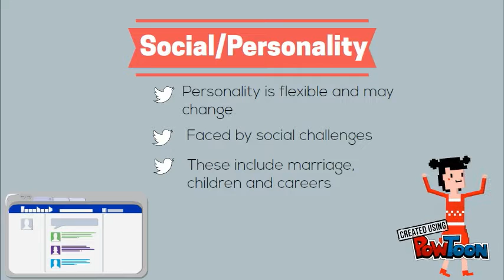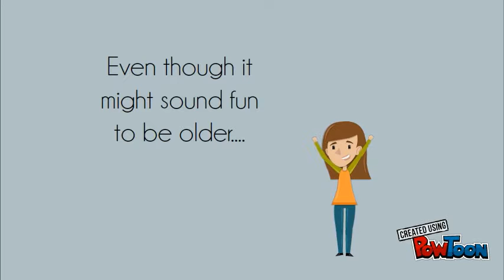Entering Adulthood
Psychology project -- Created using PowToon -- Free sign up -- Create animated videos and animated presentations for free.  PowToon is a free tool that allows you to develop cool animated clips and animated presentations for your website, office meeting, sales pitch, nonprofit fundraiser, product launch, video resume, or anything else you could use an animated explainer video. PowToon's animation templates help you create animated presentations and animated explainer videos from scratch.  Anyone can produce awesome animations quickly with PowToon, without the cost or hassle other professional animation services require.